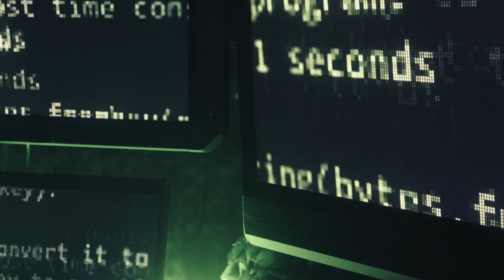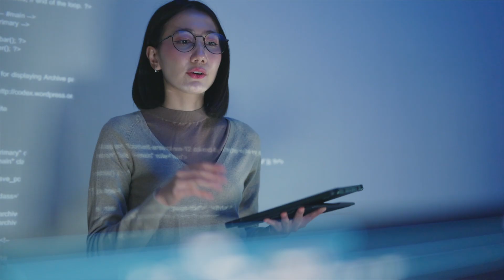Development policy makes an impact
A world in transition

By adopting the 2030 Agenda in 2015, the United Nations laid down their vision for a more just and sustainable world. We are reaching the halfway mark in 2023 and the world is undergoing the most radical change ever. Development progress
that has been achieved, for instance, in the field of hunger, poverty and inequality has been undone by the COVID-19 pandemic and the consequences of the Russian war of aggression on Ukraine. The climate and biodiversity crisis doesn’t take a break and we still have a long way to go to achieve gender equality. The challenges are huge and concern the whole world – but in particular the countries of the Global South.
This means that the tasks to be addressed by development policy are also growing. In the coming years, the German Fed
eral Ministry for Economic Cooperation and Development (BMZ) will be placing a special focus on the following four pri
orities, which it will address in cooperation with its partner countries, civil society and multilateral institutions to find answers to the most pressing challenges. The BMZ is thus making a contribution to getting the 2030 Agenda back on track.

1. Providing global health and bodily autonomy

2. Pushing back poverty, hunger and inequality

3. Forging ahead with the Just Transition

4. Embracing a feminist development policy